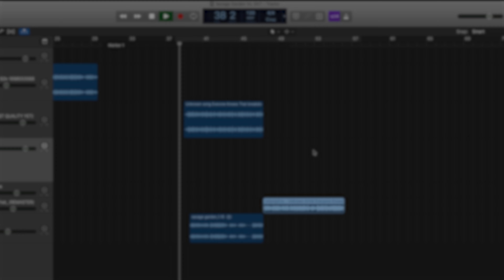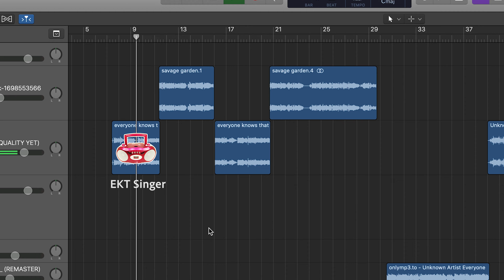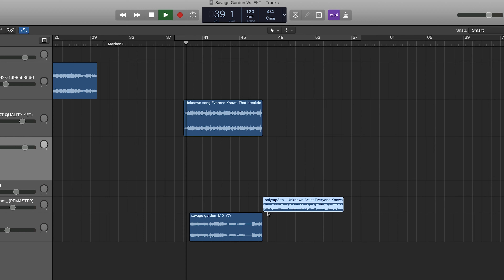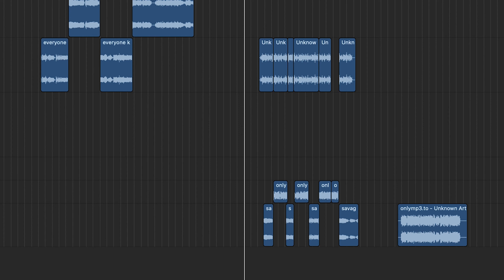Did Savage Garden Write "Everyone Knows That/Ulterior Motives"? My Analysis!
YouTuber @camspiracy1  has brought this interesting theory to my attention. They sound so similar... could it be?